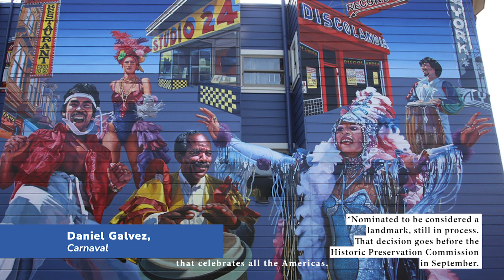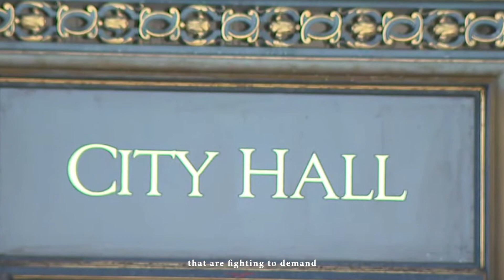Para Las Rosas y Para los Arboles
This video documents the restoration of the Para las Rosas Mural for the San Francisco Mime Troupe, and addresses the challenges for works of public art in terms of protection and preservation. In this case, large trees were planted subsequent to the creation of the mural without the artist's knowledge or permission, and she seeks to remedy this for herself and her colleagues.